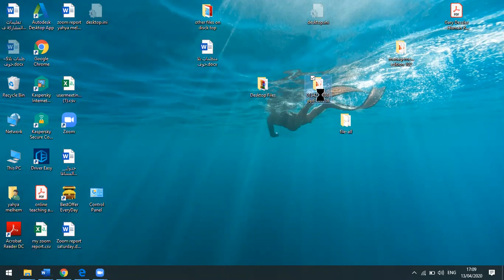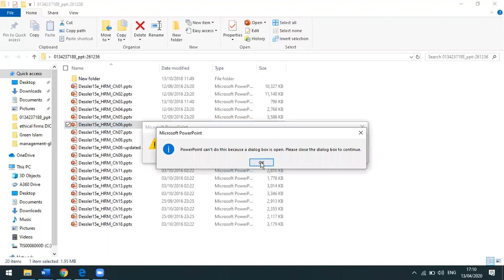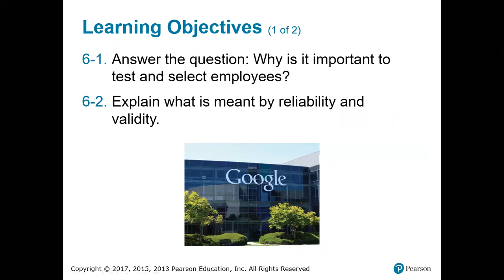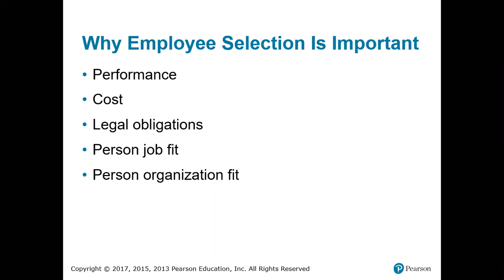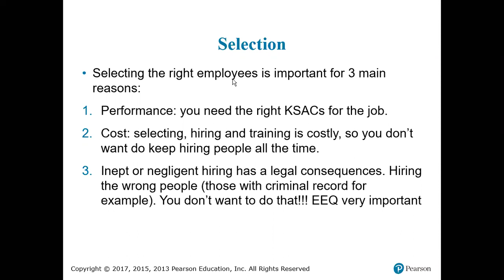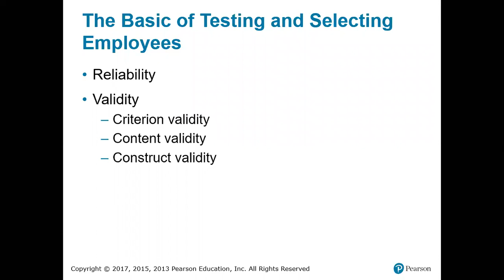HRM first session 13/4/20